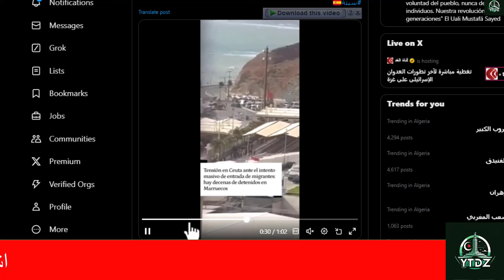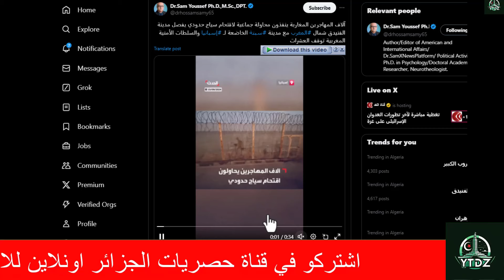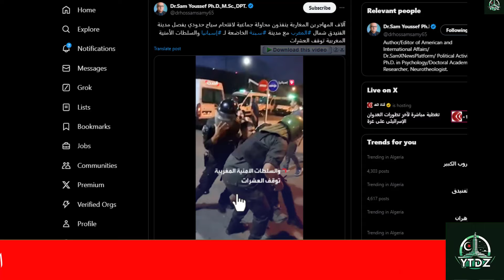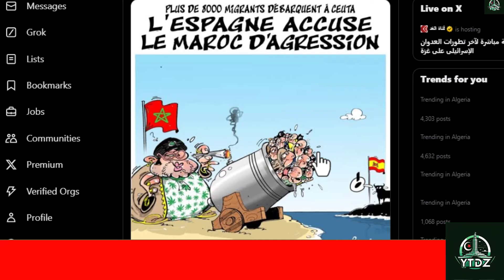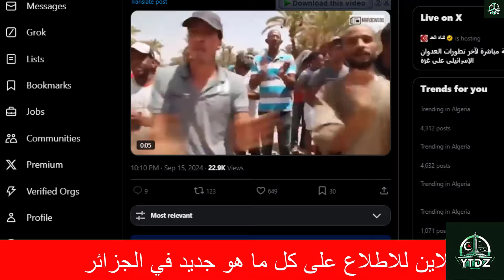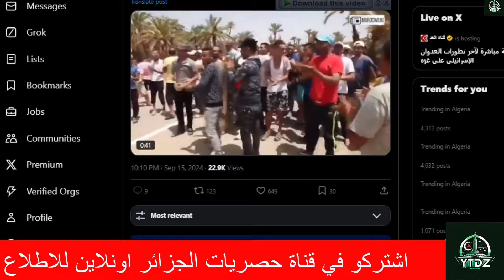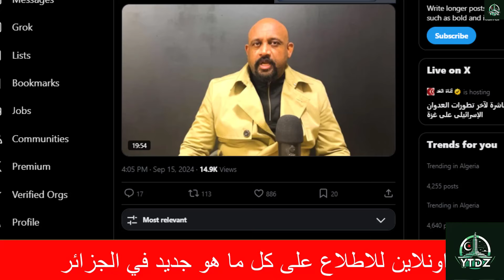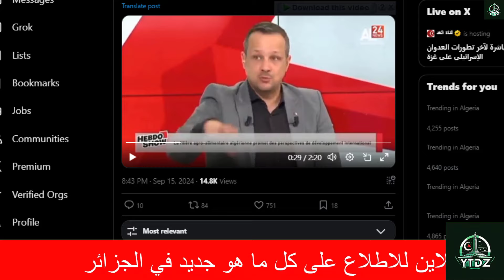اخبار الجزائر اليوم : قرارات مهمة جدا و احداث قوية تحصل الان